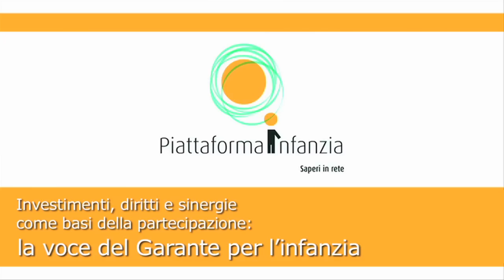Spadafora - Investimenti, diritti e sinergie come basi della partecipazione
La voce del Garante dell'Infanzia. Intervista al Garante Nazionale per l'infanzia e l'adolescenza, Vincenzo Spadafora. Spadafora parla delle aspirazioni al reale e concreto godimento dei diritti dell'infanzia da parte di tutti i minori, anche in condizioni e ambienti disagiati, come le periferie difficili, da quando aveva 12 anni e faceva il volontario per l'Unicef. Sono stati sanciti e affermati formalmente molti diritti nel corso del tempo, ma dal punto di vista culturale, del sentire comune ci sono state delle battute d'arresto. La figura del Garante rappresenta quindi un passo importante, richiesto da lungo tempo dagli addetti ai lavori e dal Comitato Onu per i diritti dei bambini. Tra le priorità che il Garante individua spicca in particolare la povertà, particolarmente evidente nelle disuguaglianze regionali, che ledono i diritti fondamentali dei minori e sottolineano discriminazioni non accettabili. Il tema è fondamentale anche in un momento di crisi economica e si lega alla modalità e alle priorità che vengono date agli investimenti - scarsi - effettuati da Stato centrale ed enti locali. Un coordinamento di tutti gli attori istituzionali che si occupano di infanzia diventa assolutamente necessario, per garantire diritti primari. L'authority svolge un ruolo essenziale - contro la frammentazione - di coordinamento, il confronto e il dialogo fra diversi livelli istituzionali e coloro che a livello locale, anche di operatori del terzo settore, che si occupano di tutela e promozione di infanzia per promuovere buone pratiche e iniziative che possono essere esportate validamente in altri contesti.
Affronta anche il tema della partecipazione è "tema antico" e si lega all'ascolto di esigenze, desideri, aspirazioni dei ragazzi: è un tema centrale e trasversale che va affrontato con serietà, formazione e rispetto, senza strumentalizzazioni ed elementi folcloristici. Ma se nel campo della partecipazione si sono riscontrati passi avanti, spesso si fa fatica a trattare e prendere in considerazione temi nuovi, come la giustizia minorile, in passato preso come esempio perchè d'avanguardia, oggi nella necessità di essere rivisto, anche in relazione alle necessità nuove, ad esempio dei minori stranieri, spesso ben integrati, con una partecipazione spontanea e forte, non suggellata però dall'ordinamento nazionale che garantisca loro pari diritti. Il nostro futuro oggi è interrelato a quello di altri Paesi in una prospettiva globale: lo stare insieme è una realtà e una ricchezza, che si nutre di investimenti - di risorse e di educazione -, nonostante la miopia nei riguardi dei servizi e delle politiche per l'infanzia e i giovani. Garanzia di benessere e di prospettive migliori per il futuro, basato su un approccio ai diritti. Bisogna lavorare perchè i bambini che non restino più prigionieri del circolo di povertà ed esclusione sociale, dove rimangono polverizzati in un tessuto sociale che invecchia, ma che possono rappresentano un humus di potenzialità e conoscenze in grado di mostrarci una via d'uscita alle difficoltà del momento presente.